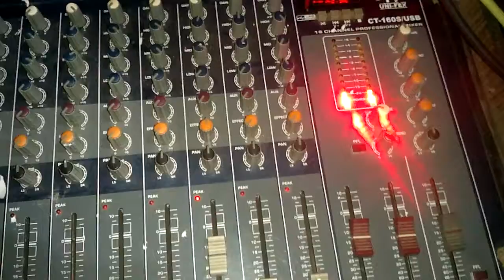Audio mixer testing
Testing audio mixer after repairing